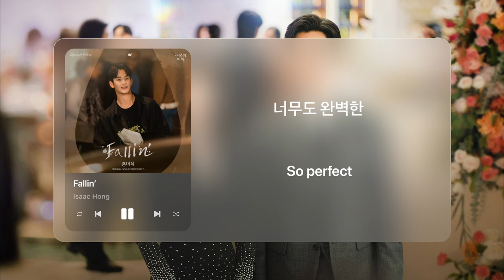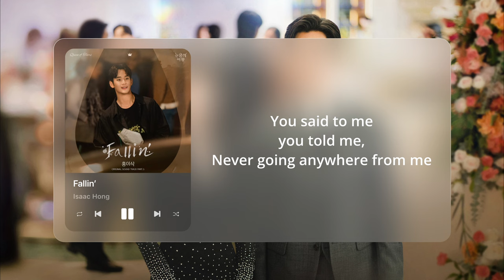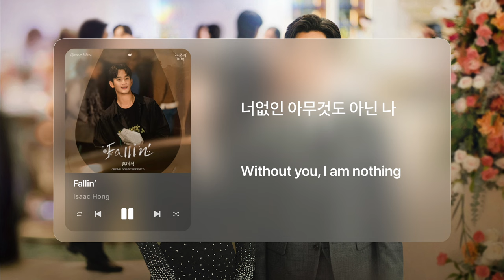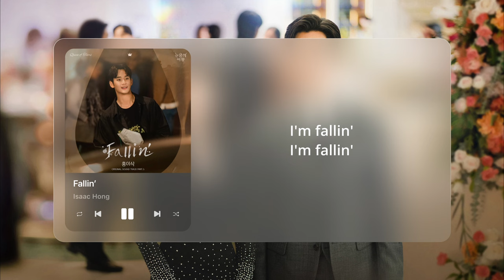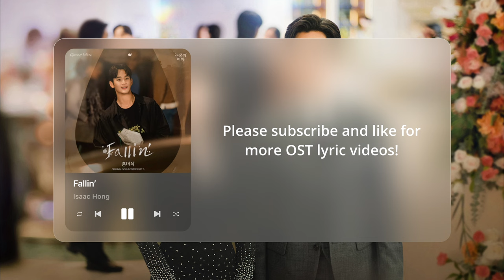홍이삭 (Isaac Hong) - Fallin' (Queen of Tears | 눈물의 여왕 OST) Eng and Han Lyrics 가사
홍이삭 (Isaac Hong) - Fallin' lyrics video with both Korean and English.

Hope you enjoy another OST video of this drama!